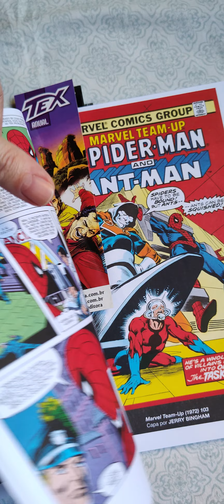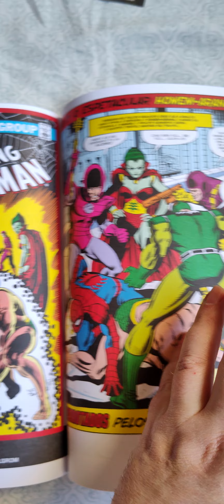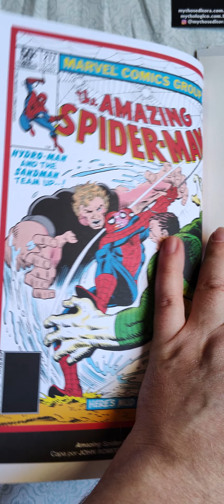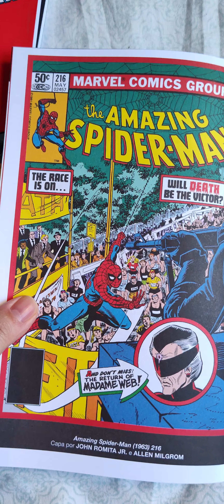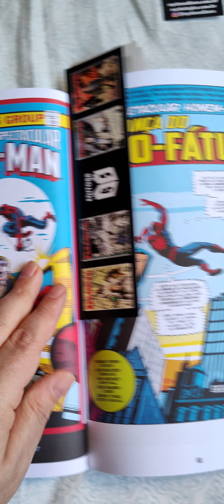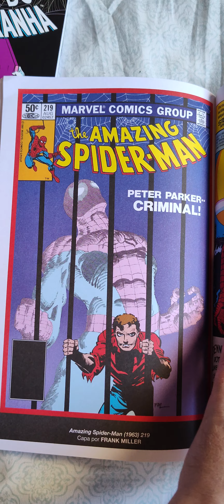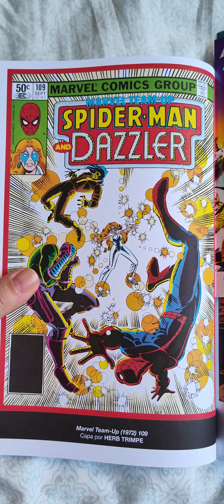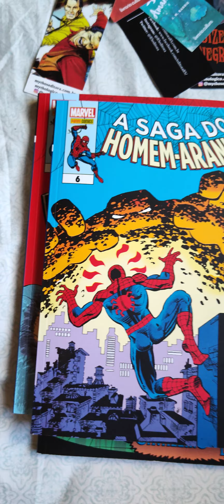Patrulha do Colecionador analisa capas: Saga do Homem-Aranha 5-8